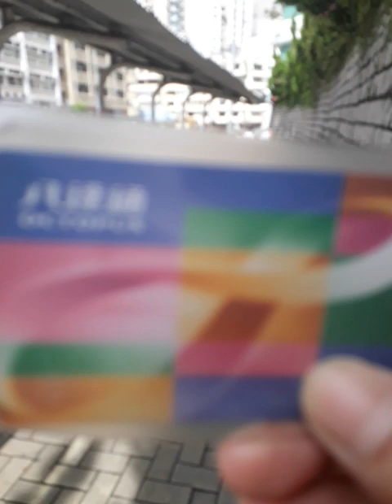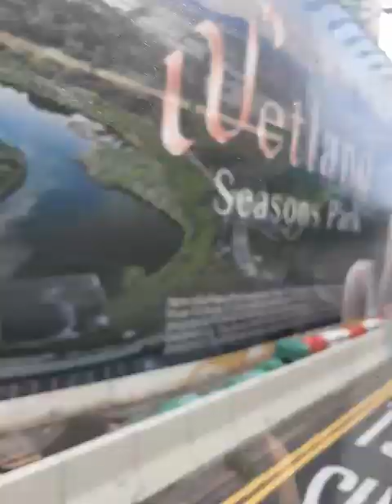lets go to Central